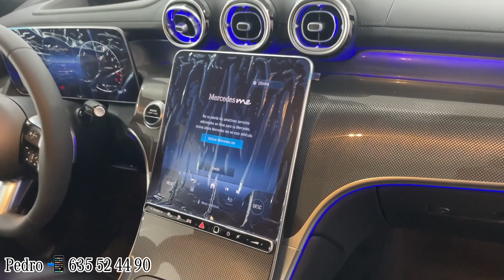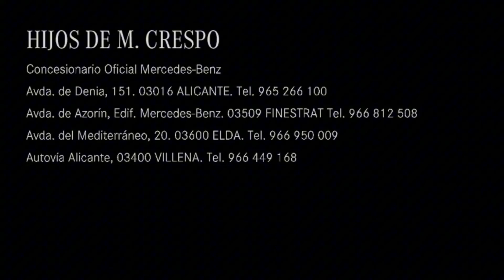GLC 300 de Coupé ⭐ 2023 🙌 STOCK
Nuestro compañero, Pedro Galera, nos muestra el nuevo GLC Coupé concretamente esta unidad de entrega inmediata que es un GLC 300 de 👏

✅ Paquete Night
✅ Potencia: 313 cv
✅ Autonomía eléctrica 124 km